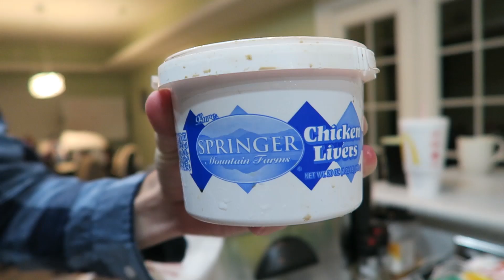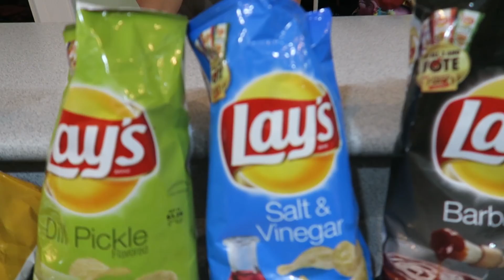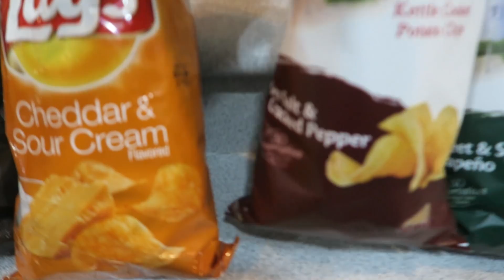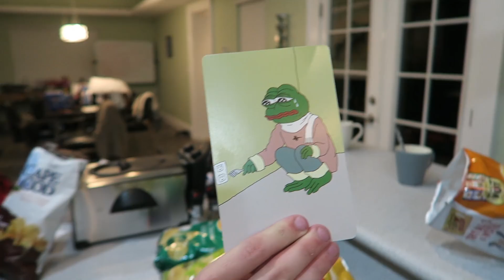LAYS CHIPS EATING Challenge BF vs GF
Feel free to play on My Minecraft Server: play.skybounds.com WHAT FLAVOR WAS THAT. . ? | Blind Chip Tasting Challenge BF vs GF
👍 Let's go for 5k LIKES for a random real life fun video trying out a bunch of crazy chip flavors. Thanks my doods :)